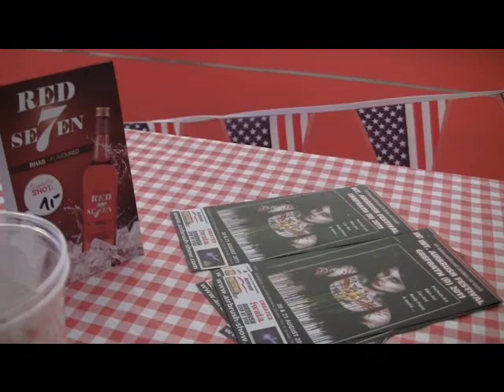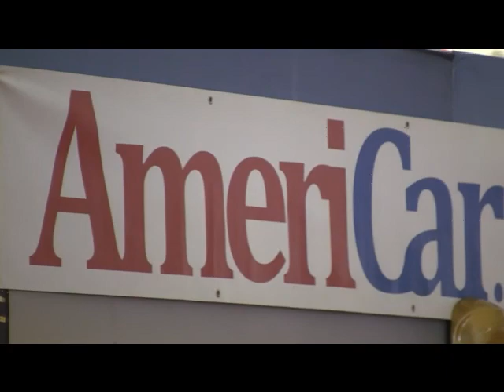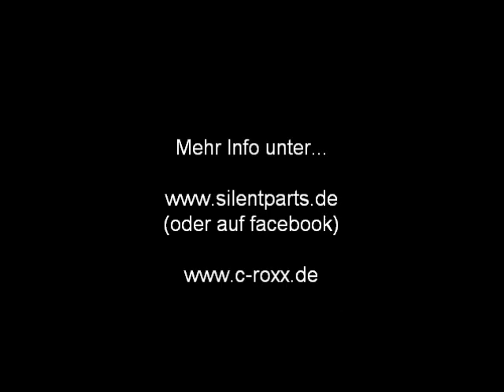silentparts & c-roxx in Grefrath TAG 1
US CAR TREFF GREFRATH